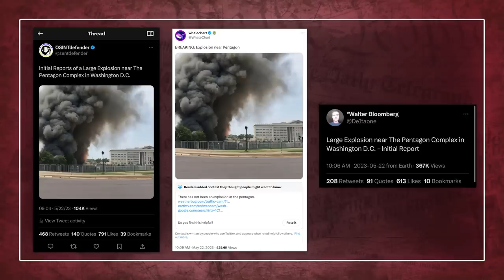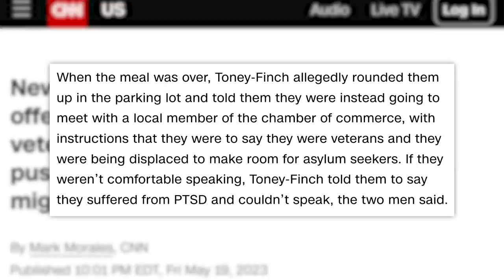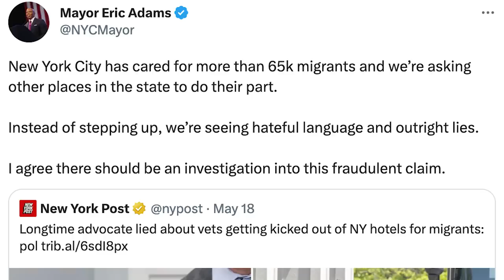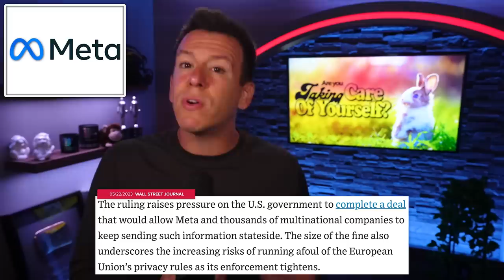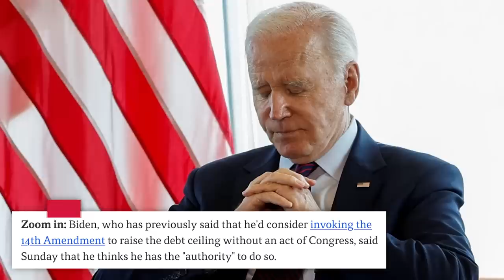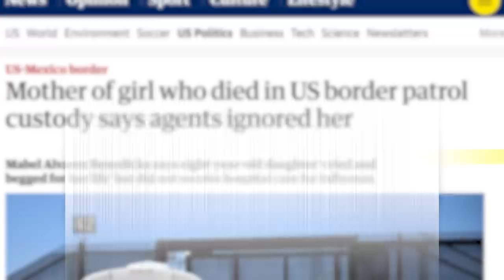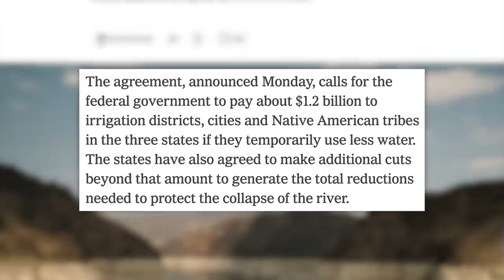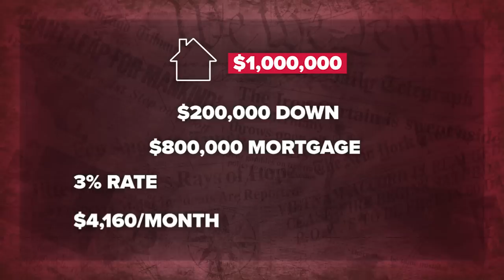DID SHE LIE?! Andrew Tate’s True Influence Revealed, Debt Ceiling Countdown, & Today’s News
00:00 - Fake News About an Explosion Near the Pentagon Goes Viral
01:14 - Homeless Men Say They Were Paid to Pose as Veterans & Lie About Migrants
03:39 - 26% of Young U.K. Men Support Andrew Tate’s Views on Women
04:28 - E.U. Fines Meta Record $1.3 Billion Over Privacy Violations
05:24 - Sponsored by Vessi
06:09 - Lawmakers Have 10 Days to Reach Debt Deal
08:14 - Eight-Year-Old Dies in Border Patrol Custody
09:43 - Sweeping Deal Reached by Colorado River States
10:56 - Build-to-Rent Housing is on the Rise While Rent Prices Exceed Income Growth
✩ TODAY’S STORIES ✩